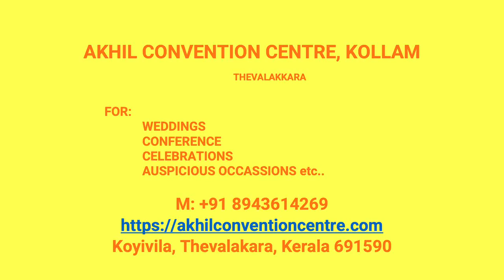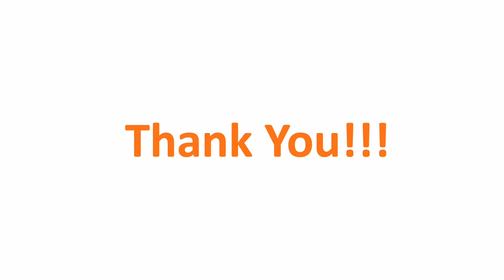Wedding Hall Pashuman Kollam